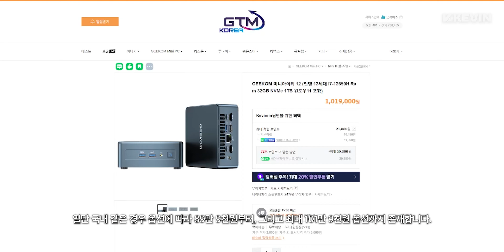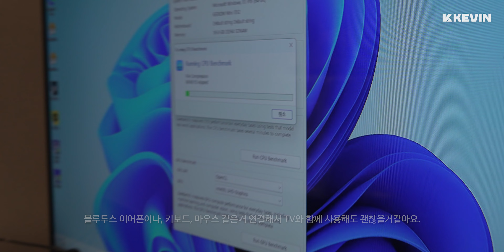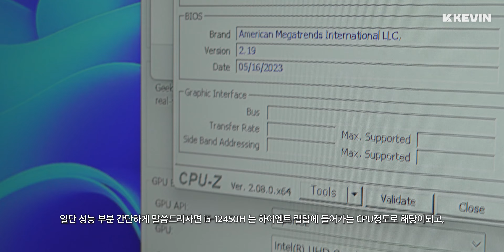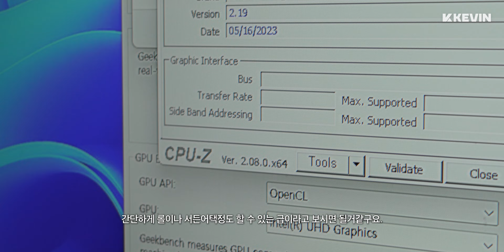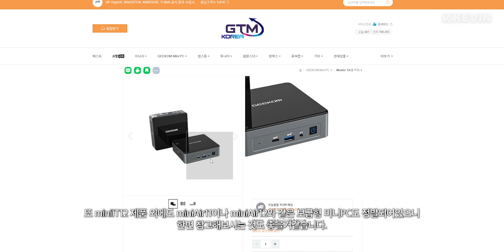컴팩트한 미니PC. GEEKOM (기콤) 미니IT12 미니PC 간단 살펴보기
반갑습니다 케빈입니다.

오늘은 기콤이라는 회사의 miniIT12 미니PC 제품을 들고와보았습니다.